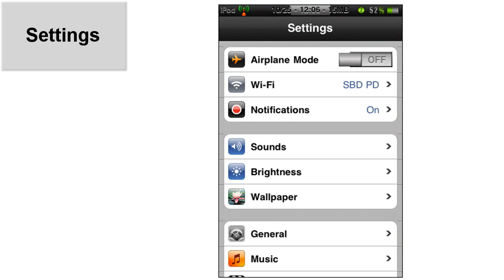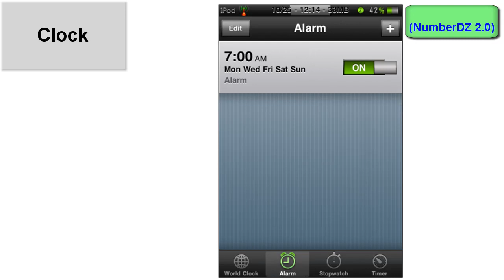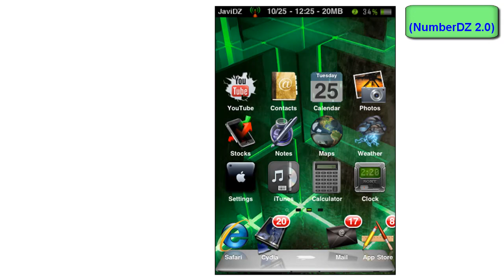The Best Winterboard Theme Of All Time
(NumberDZ 2.0). works on ipod 1G, 2G, 3G, totally customized weather, calculator, notes, Settings, Itunes, Springboard and more...